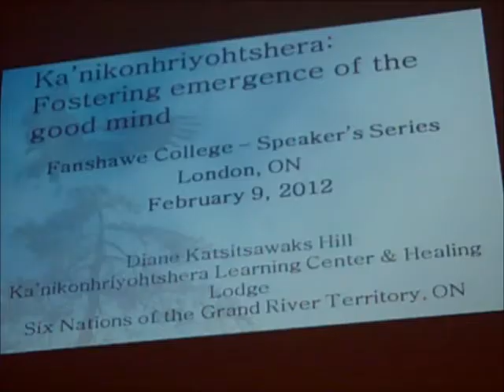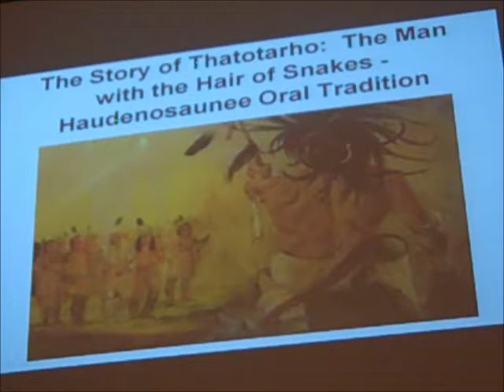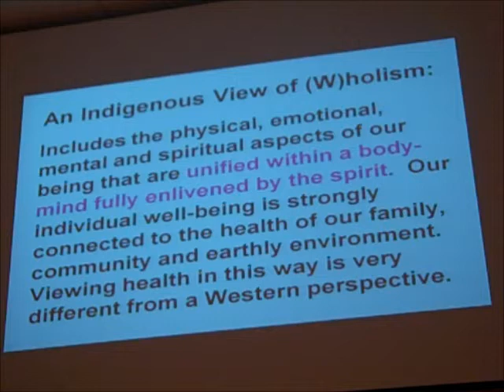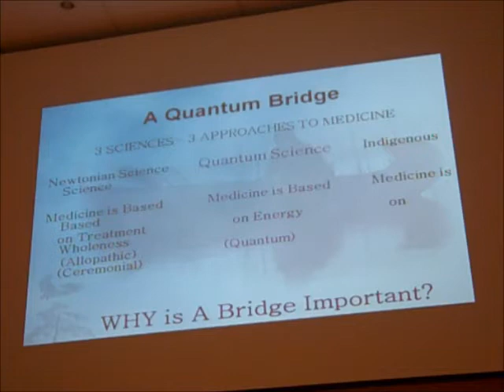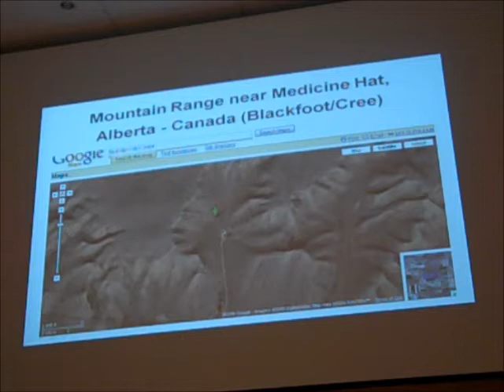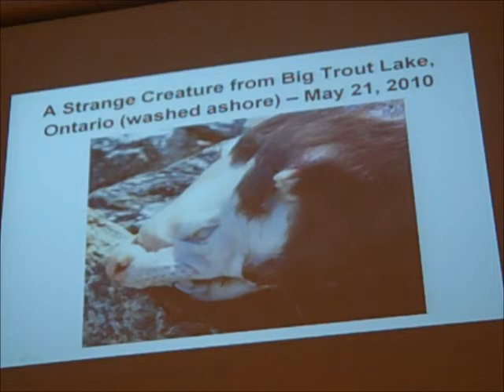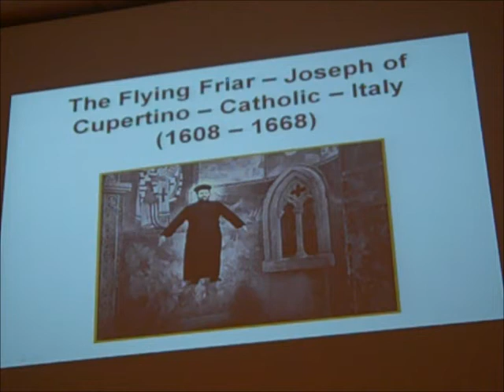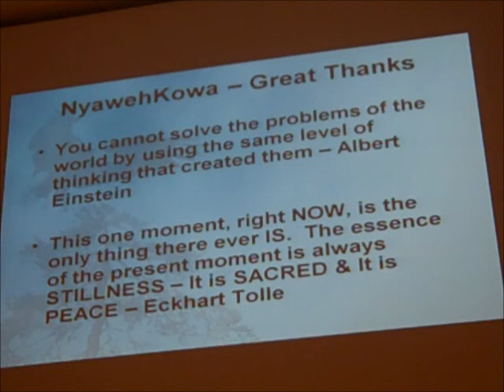An Emerging Future: The Role of Consciousness in Awakening the Quantum Biological Human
Fanshawe College Social Science Speaker's Series Presents
Diane Katsitsawaks Hill
Director & Integrative Programs Consultant
Ka'nikonhriyohtshera Learning Center & Healing Lodge
Six Nations of the Grand River Territory

For the past 25 years, Diane has been consulting on various Aboriginal education initiatives both nationally & internationally.  Diane has worked to promote culturally-based training strategies in both social work and education.  She has written several articles and books and has lectured on the topic of "Ethnostress" and Indigenous models of learning/teaching.  Diane is a Ph.D. candidate in Aboriginal Education at the Ontario Institute for Studies in Education at the University of Toronto.   Currently, human societies are shifting in ways that coincide with the current changes in the earth and the environment.  The United States has elected their first Black president; Egyptian and Libyan populations are rebelling; earthquakes, tsunamis and volcanic eruptions are apparent across the world. The relevant questions for these times of change are; why are the shifts occurring and how can we prepare ourselves to embrace the change?  This presentation draws upon the research of the quantum sciences and cellular biology in particular to provide a unique perspective for explaining both how and why these shifts in human consciousness are occurring.  The natural environment is but a reflection of who we are and who we think we are.  It is only when we awaken to the power and potential of who we really are, that we recognize the impact that we have on the world around us.